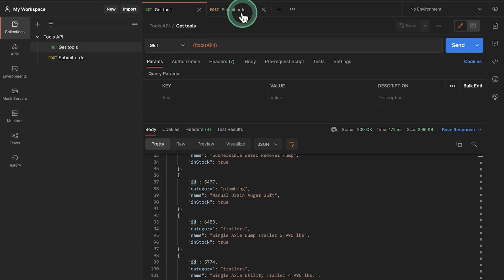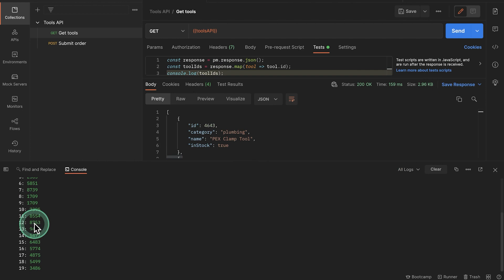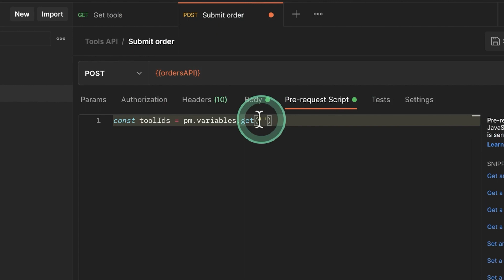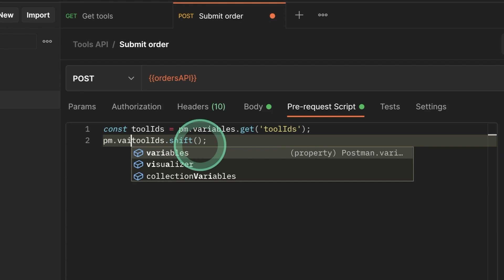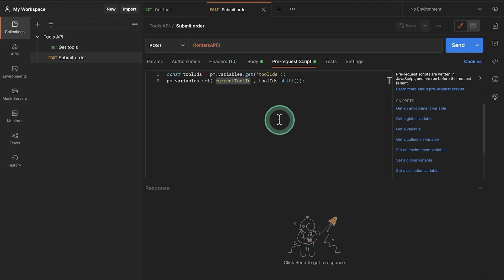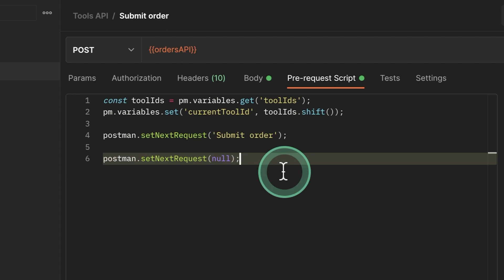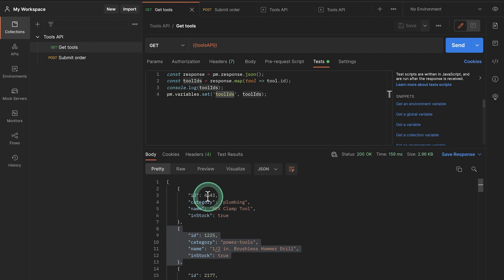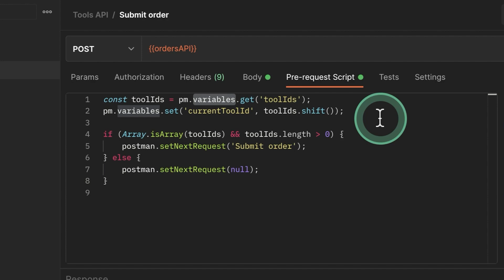Loop request based on data from response in Postman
In this Postman tutorial, I wanted to show you how to reuse a request and loop over a set of data from a previous request.

⭐️ Video contents ⭐️

00:00 - Introduction
00:45 - Passing data between requests w/ variables
06:53 - Creating a custom workflow with setNextRequest
12:58 - Conclusion

⭐️ 🎓 The complete guide to Postman (online course) ⭐️

Want to learn more about Postman? Check my Postman online course.

I do my best to answer all comments here on YouTube but I cannot make any guarantees.

If you have a question, it is best to ask your question on Discord, on the Postman User Group on Facebook, or on the Postman Community (links below).

If you are asking a question, make sure to include as many details as possible,  including screenshots.

⭐️ 💡 I have a video idea ⭐️

Do you want me to create a video on a specific topic? Just fill out the form below:

⭐️ 📺 Learn Postman on YouTube ⭐️

⭐️ 📕 Free resources ⭐️

⭐️ 📩 Contact & Imprint ⭐️